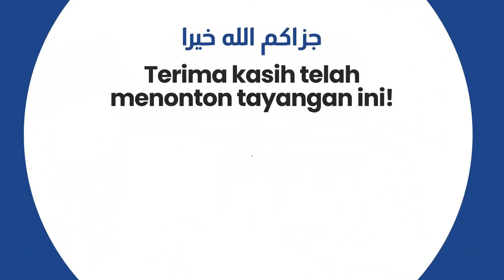JANGAN DENGKI; Habib Novel Alaydrus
Jazaakumullaah khoiron ☺️🙏

Info Lengkap klik JANGAN DENGKI; Habib Novel bin Muhammad Alaydrus